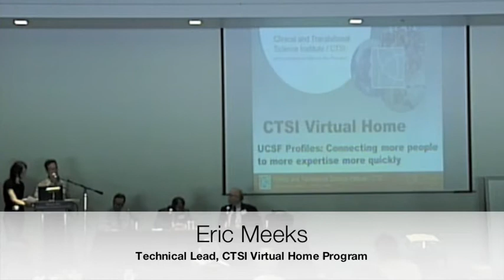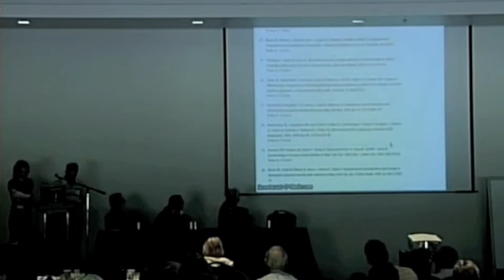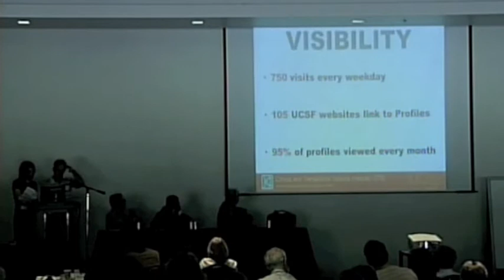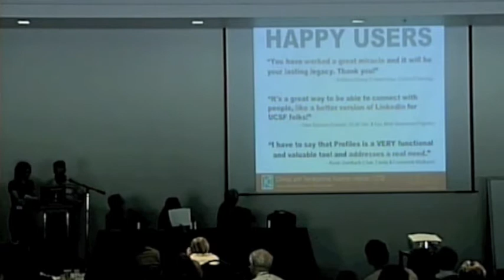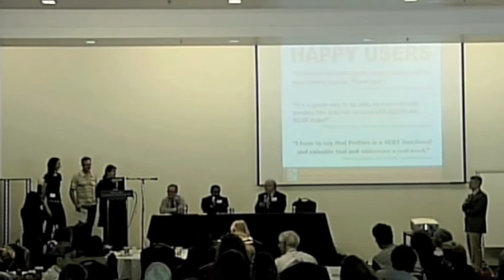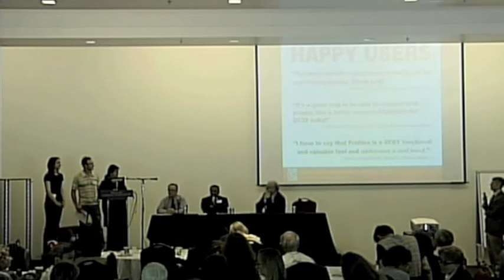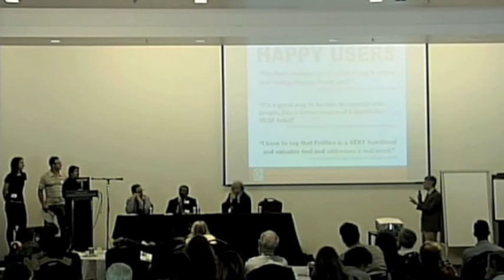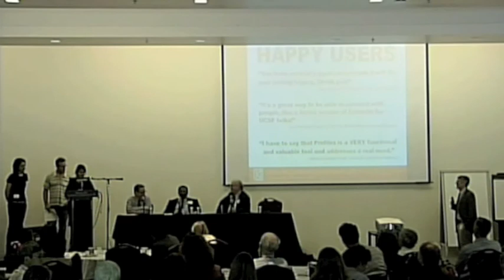UCSF Profiles, Connecting more people...:CTSI Annual Retreat 2011 - Part 8